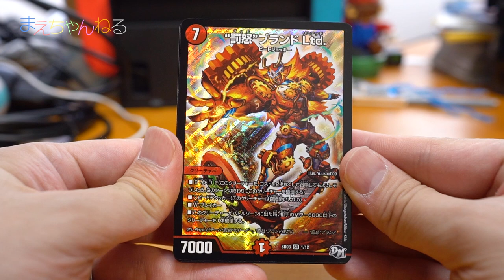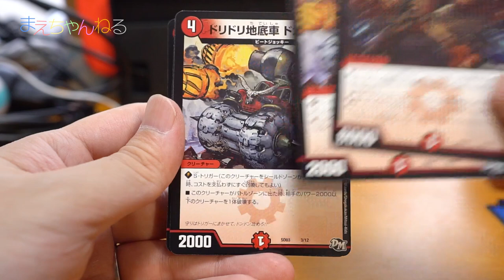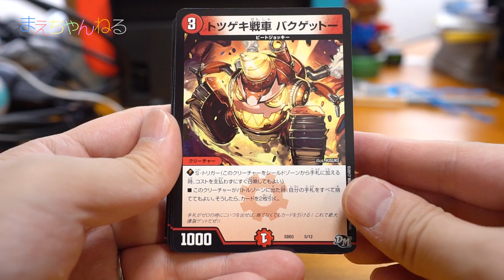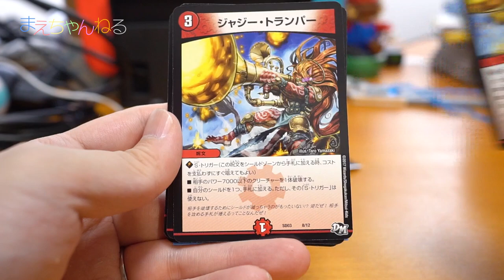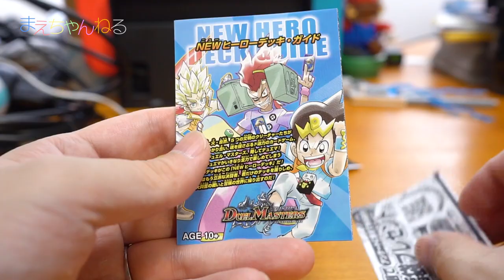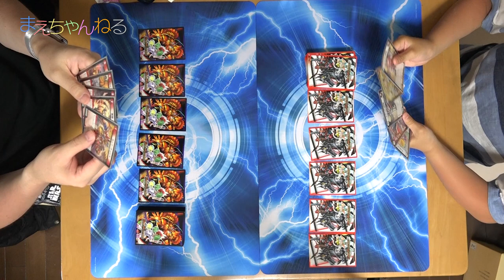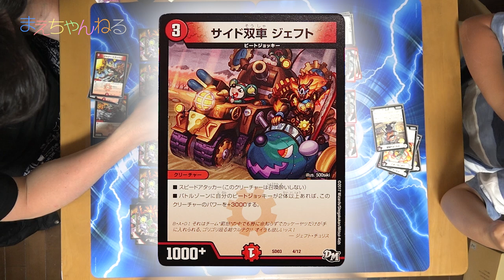【デュエマ】ボルツのB･A･Dデッキが超速攻で強い！ デュエル・マスターズ | まえちゃんねる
2017年5月20日発売のデュエル・マスターズ NEWヒーローデッキ「ボルツのB･A･D」（バッドアクションダイナマイト）を購入しました！
速攻系のデッキでこれまでとは違ったバトルが出来るのと新能力のB･A･D（バッドアクションダイナマイト）がなかなか面白いです^^

▽デュエル・マスターズ DMSD-03 TCG NEWヒーローデッキ ボルツのB・A・D (バッド アクション ダイナマイト)（Amazon）